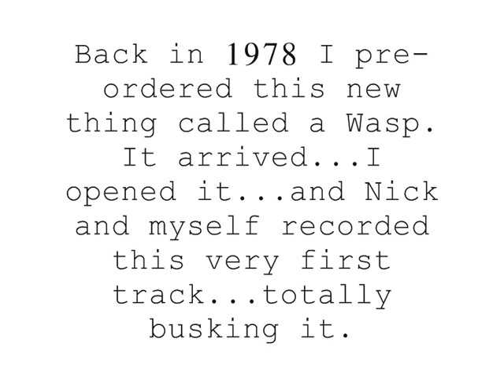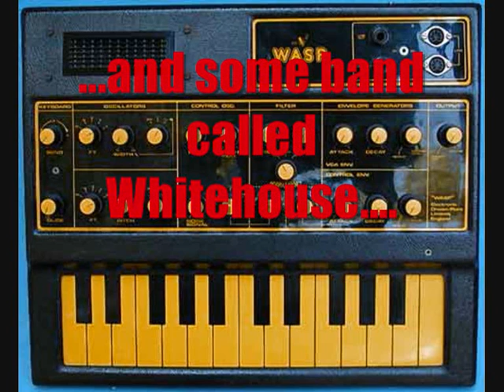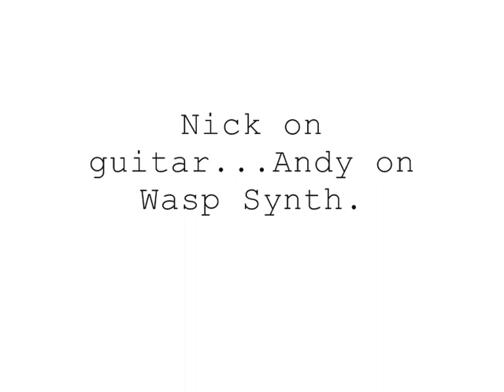There Goes The Neighbourhood by SKRAPS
Nick Rhodes used one in the 80's...808 State used one in the 90's. Here's the oldest existing usage of a WASP synth on the net...from 1978. Nick and Andy (Unlucky Fried Kitten...still gigging)